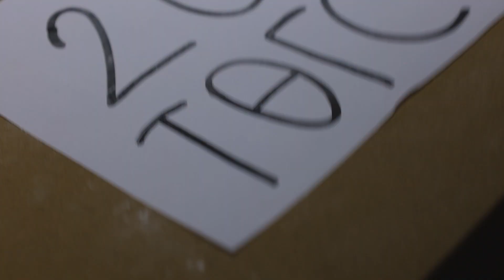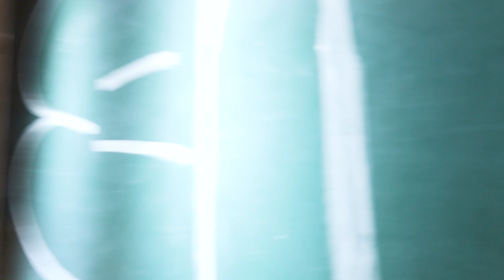GOETHE SCHULE OF 2023 - Senior Video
Credits:
Directed by Tuvshinbaatar
Cinematography and editing : Tugssanaa
Special Thanks to the class of 2023 for participating in the video